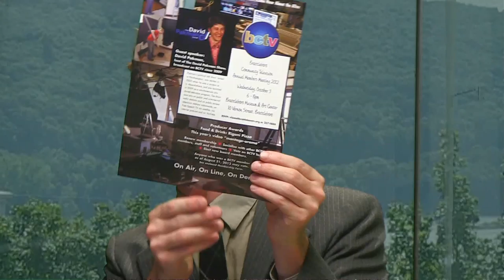5:45 Weekend Report 9/14/12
On the latest 5:45 Live... State Police investigate a human skull found on a routine search, the Governor faces off with republican challenger Randy Brock, two new marijuana dispensaries get the green light, the Brattleboro VA ramps up services, and more.